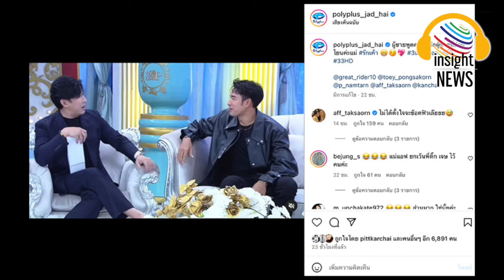โดนแล้ว!!! "แอฟ ทักษอร" ฟันชัด ผู้ชายแบบนี้เจ้าชู้ ช็อตฟีล "หนุ่ม กรรชัย - เกรท วรินทร" จนร้อง อุ๊ย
แอฟ ทักษอร ฟันชัด ! ผู้ชายแบบนี้เจ้าชู้ ช็อตฟีล หนุ่ม กรรชัย - เกรท วรินทร จนร้อง อุ๊ย !|อินไซด์นิวส์ไทย

แอฟ ทักษอร ฟันธงชัดผู้ชายแบบนี้เจ้าชู้ ช็อตฟีล หนุ่ม กรรชัย - เกรท วรินทร จนร้อง อุ๊ย หลังบอกเป็นเรื่องปกติ ด้านแฟน ๆ ยังเห็นด้วยกับแม่แอฟ
เรียกว่าช็อตฟีลกันกลางรายการเลยทีเดียว เมื่อล่าสุด (4 กุมภาพันธ์  2567) ในอินสตาแกรม polyplus_jad_hai ได้ออกมาเผยคลิปตัวอย่าง รายการ 3 แซ่บ ที่มี เกรท  วรินธร, เต้ย พงศกร และ น้ำตาล พิจิกขณา มาเป็นแขกรับเชิญ พร้อมแคปชั่นว่า
"ผู้ชายพูดคะขา คือผู้ชายที่อ่อนโยนค่ะแม่ รักเค้า"
โดยในคลิปเป็นตอนที่ หนุ่ม กรรชัย และ เกรท วรินทร พูดคุยเรื่องผู้ชายที่พูดเพราะ คะ - ขา ซึ่งทั้งคู่ก็มีความคิดเห็นตรงกันว่า ไม่เห็นจะแปลกที่ผู้ชายจะพูดกับผู้หญิงว่า คะ - ขา เลยโดนสาวแอฟ ทักษอร สวนขึ้นมาทันทีว่า
"มันเป็นเรื่องไม่แปลกของผู้ชายเจ้าชู้หรือเปล่า ? ถามจริง  ๆ แบบไม่มีอินเนอร์อะไรเลย"
ขณะที่ แม่แอฟ ก็ได้เข้ามาคอมเมนต์ตอบว่า "ไม่ได้ตั้งใจจะช็อตฟีลเล๊ยยย"
ซึ่งก็มีแฟน ๆ และชาวเน็ตเข้ามาคอมเมนต์เห็นด้วยกันกับแม่แอฟกันเป็นจำนวนมาก

kapook